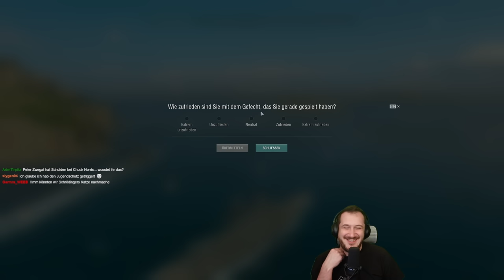Bismarck funktioniert noch?! JAEIN... *SPECIAL* ⚓️ in World of Warships 🚢